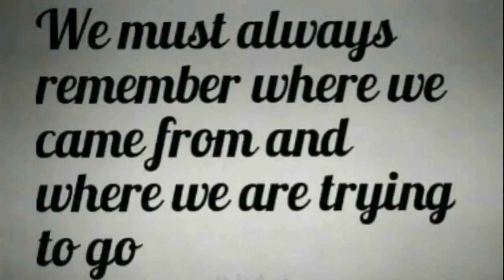No Load Home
Well no loads headed my way. Gotta do what you gotta do.